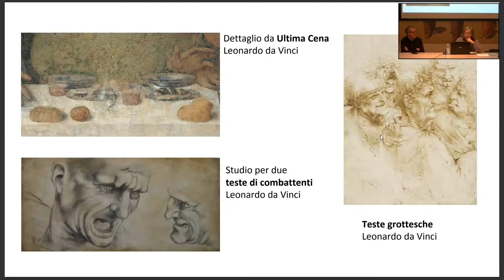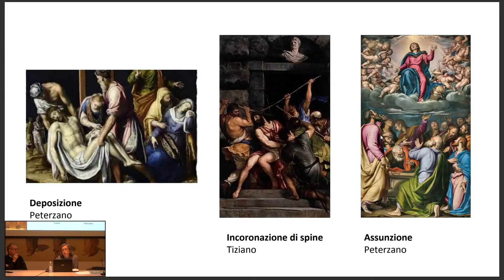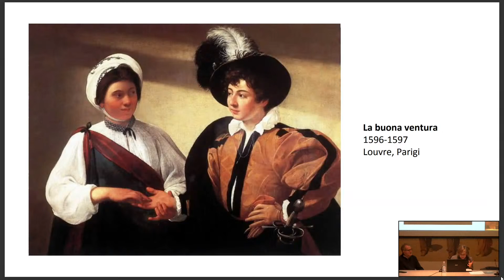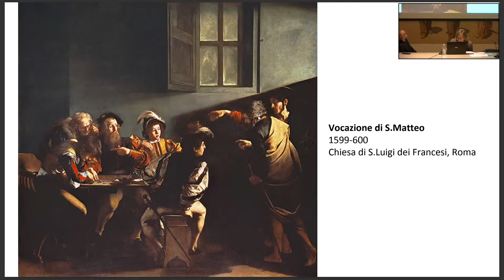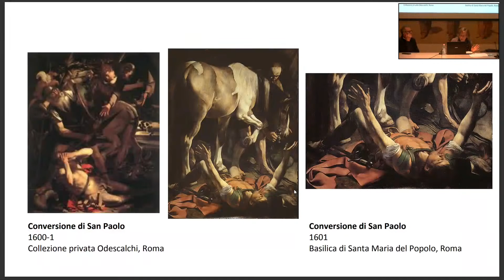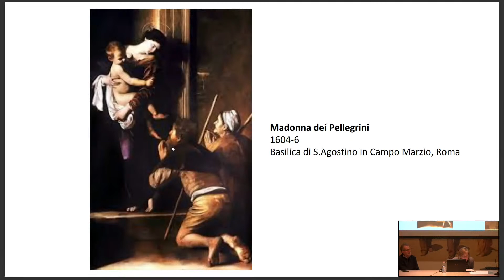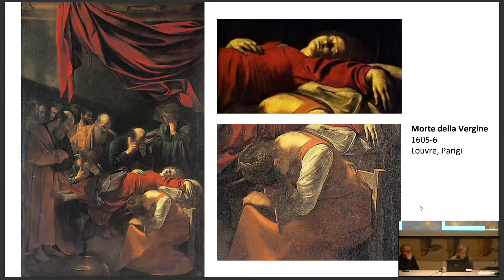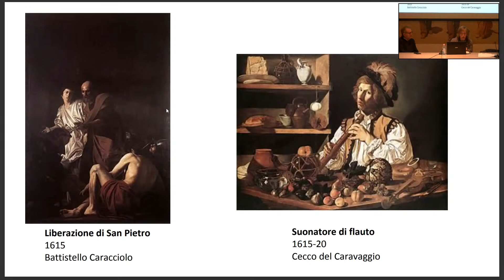Michelangelo Merisi: Il Caravaggio